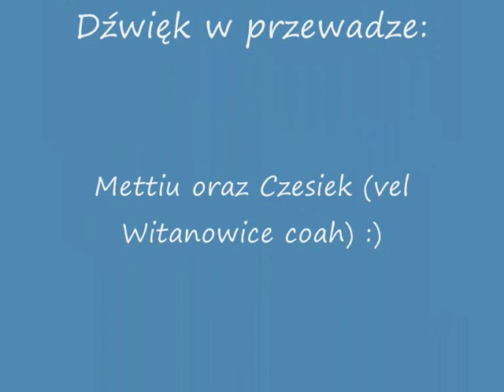Puchar Polski OZPN Wadowice Wikliniarz Woźniki - Orzeł Radocza 7:2(4:1) 24.07.2011